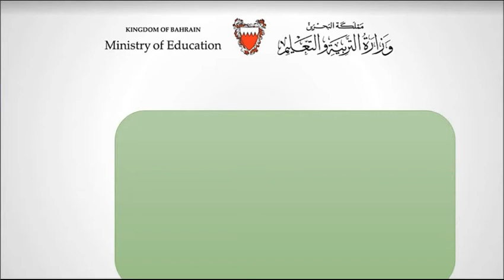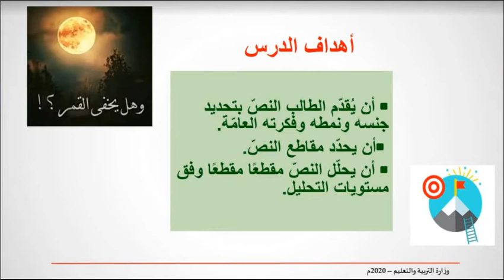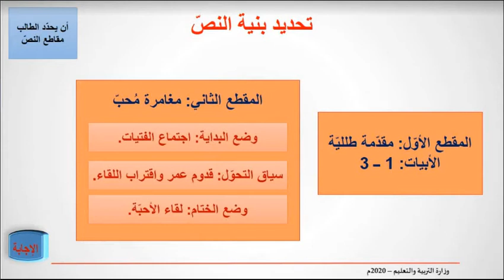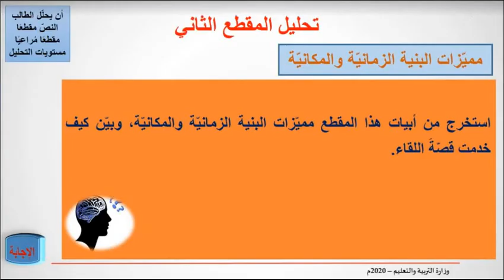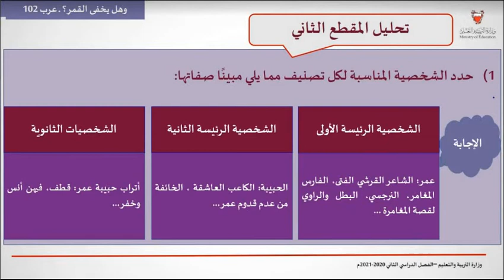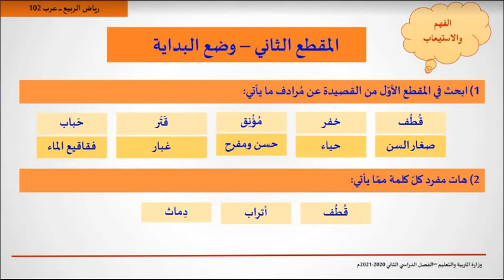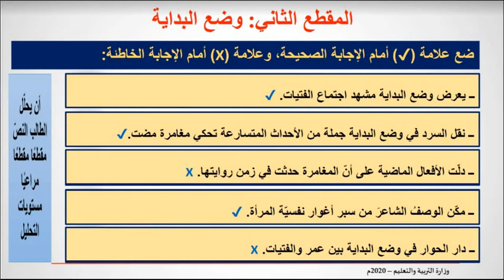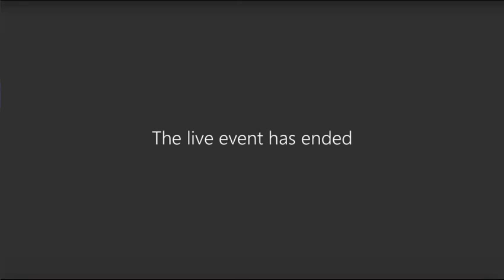بث عرب 102 تييمس و هل يخفى القمر 2 3 2021